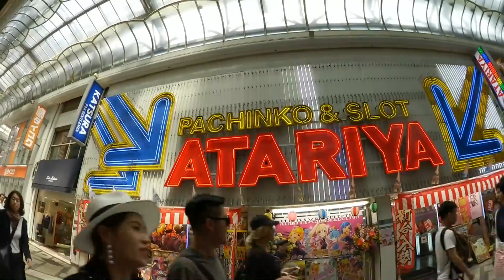[Vlog] Japan Tag 8︱ Osaka︱ Glico Man︱Spaßviertel Dotonbori︱Vergnügungsmeile︱Japan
Heute haben wir gar nichts besonderes vor, außer einfach mal einen Quatschtag in Osaka zu machen. Lohnt sich auch sehr, weil Osaka die totale Vergnügungsstadt ist.